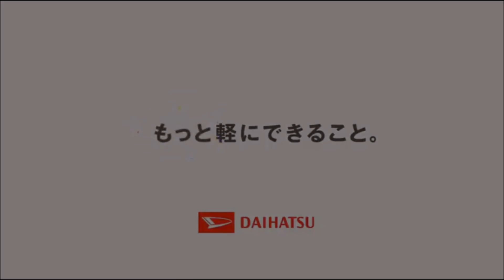Daihatsu Logo Mishaps Episode 2: Life Update and the Drama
[Tantums: None]
[Nuclear bombs: None]
Fourth Wall Breaks: None]
[Triggered: None]
[Crotch Kicks: 1]
[Barfing: None]